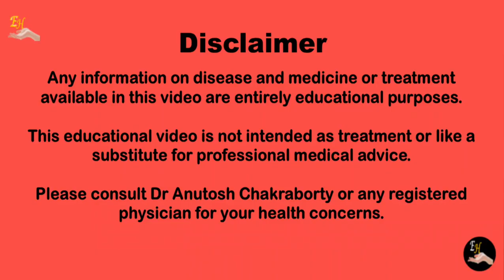দাঁতে ব্যথার সেরা হোমিওপ্যাথিক ঔষধ | The best homeopathic medicine for toothache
দাঁতের ব্যথার কারণ কি? দাঁতে ব্যথা সেরা হোমিওপ্যাথিক ঔষধ কি? কোন ঔষধ দাঁতে ব্যথা হলে লাগানো যেতে পারে? দাঁতে ব্যথা হয় কেন? এই ধরনের বিভিন্ন প্রশ্নের উত্তর এই ভিডিওতে দেওয়া হল।  ভিডিওটি সম্পূর্ণ দেখার অনুরোধ রইলো।  আশা করব আপনাদের যে ওষুধটি ভিডিওতে বলা হচ্ছে সেটা আপনাদের ভীষণভাবে কাজে লাগবে।

Dr Anutosh Chakraborty
B.Sc., BHMS (CAL), DBMS (WB), PGD in Hospital Management (AU),
PGP in Clinical Research (Bangalore)
Consultant physician, Former senior house physician of Chittaranjan Seva Sadan(Govt. of West Bengal), Physician of SEVAC mental health and human rights resources, Moderator of all India doctors community, Health writer and chairman of Alipur Times newspaper & Former medical officer of SH&AI Co. Ltd.

This channel is for 👇
Knowledge purpose
Medical education
Present medical situations
Homeopathy related topics
[NB:  It is not intended as treatment or substitute for professional medical advice]